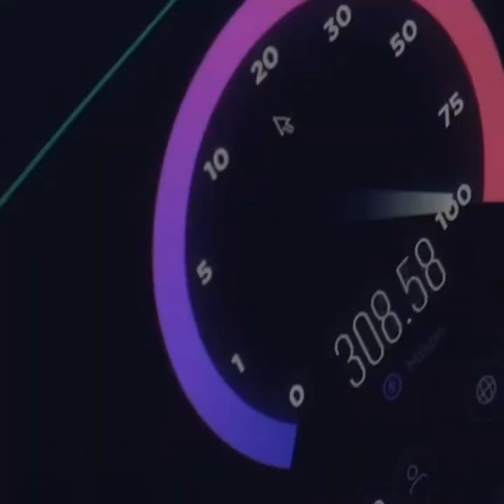*اگر اس ٹیکنالوجی 🪩 کو پاکستان میں استعمال کیا جائے تو ہر جگہ فون سنگنلز کی رسائی ممکن ہو سکتی ہے۔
Video from Pk